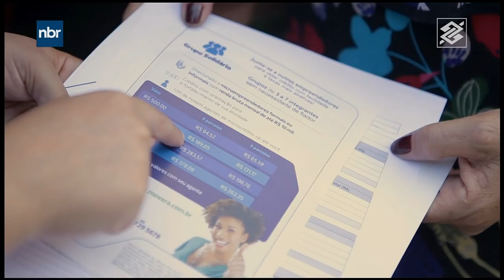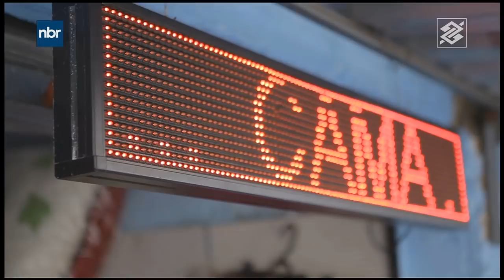Plano Progredir: Governo Federal anuncia a liberação de mais R$ 4 bilhões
AGENDA DO PRESIDENTE - 05.07.18: o objetivo do programa é a independência financeira de pessoas beneficiárias do bolsa família e das pessoas inscritas em outros programas sociais. O projeto inclui ações de qualificação profissional, incentivo ao empreendedorismo e acesso ao mercado de trabalho.